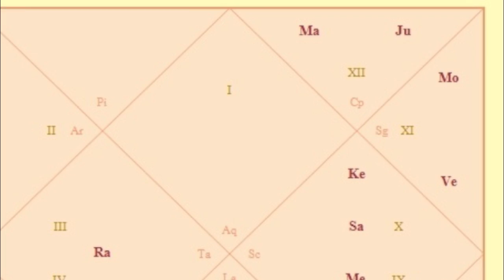VENUS with MOON in the Birth Chart. Moon Conjunct Venus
Moon with Venus people are some of the sweetest, most romantic and kindest ones! But they seem to encounter relationship problems quite often. Let us see why this is the case and what it means to have this combination in the horoscope.